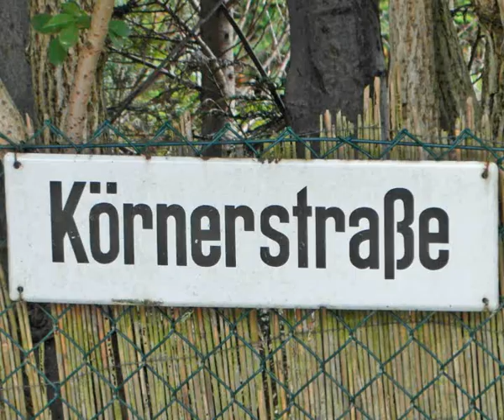Die Körnerstraße in Woltersdorf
Am 8. Mai begannen die Bauarbeiten. Heute, am 27. Mai 2013, wollten wir einmal sehen, was ist bis jetzt passiert.